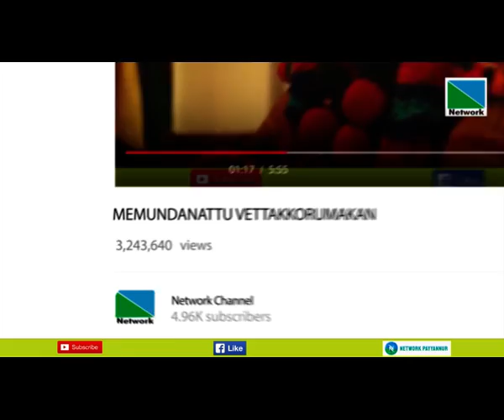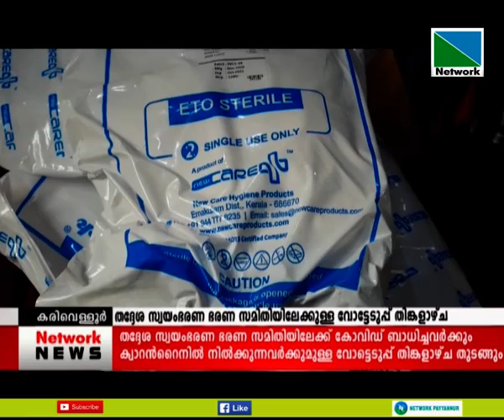ക്വാറന്റൈനില്‍ നില്‍ക്കുന്നവര്‍ക്കുമുള്ള വോട്ടെടുപ്പ് തിങ്കളാഴ്ച തുടങ്ങും